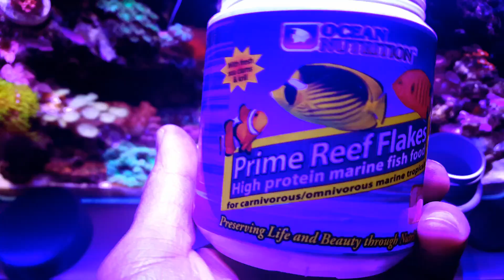Acuario Marino | Nano Reef Eliasmiguel 38L | #15